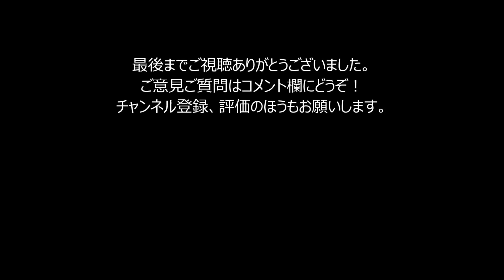知れば治せる肘が曲がる動き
今回はよくあるお悩み、「肘が引ける」または「肘が曲がる」動きに関して解説してみました！！
特別な練習をしなくたって仕組みが分かればあと１歩。
練習場でボールを打つのは楽しいですが、その前にちょっとだけこの動画を見るだけで上達の近道になるかもしれませんよ！

ご意見・ご質問などはコメント欄にどうぞ！

【アッキー永井のプロフィール】

１９８７年神奈川県横浜生まれ。
高校時代をアメリカで過ごし、ゴルフに出会う。
以来ゴルフに没頭し続け３年程度でシングルプレーヤーになったものの、
部活の後輩に教えはじめたのをキッカケに、教えることの楽しさに魅力を感じ始めてしまう。

１度は一般企業に就職するも、ゴルフへの熱が冷めず結局ゴルフ業界へ。
現在はアメリカにあるゴルフアカデミーのエージェントをしながらゴルフコーチをしている。
レッスンで心掛けているのは「熱く丁寧にそして楽しく！」です。

今はレッスンのみならず、ゴルフの面白さを伝えるためなら何でもやってみようと思っています。
とにかくやれることからやってみよう！新しいこと日々挑戦、分からないこと日々研究！

『ゴルフが根っこから分かる』アッキー永井のブログ

雑誌に載ることは無いようなちょっとマニアックな観点のレッスン記事を書くこともあれば、
時にはプライベートなことも綴ったりしております。

★☆★☆レッスンも承っております★☆★☆

『キャンバスゴルフ』
懇切丁寧、レッスン前後のサポートが売りです。

★☆★☆無料のスイング診断はコチラから！！★☆★☆

リンク先のフォームから動画を添付して送ってね！

今回動画の中で使っていた屋内素振り用クラブ↓